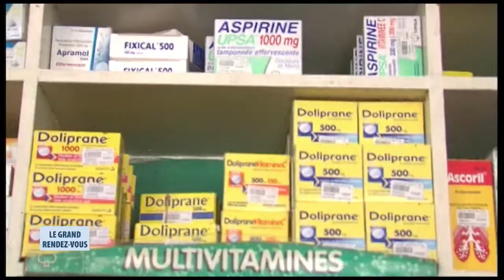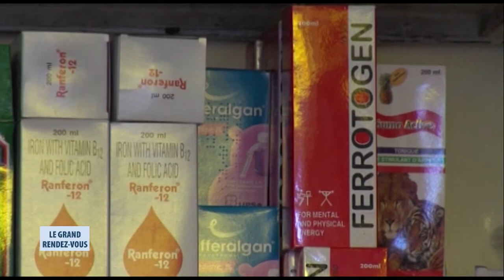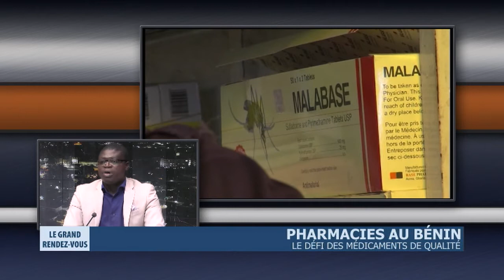Pharmacies au Bénin - Le défi des médicaments de qualité